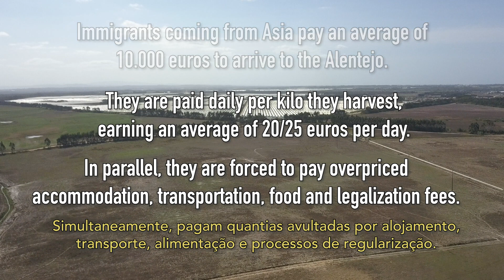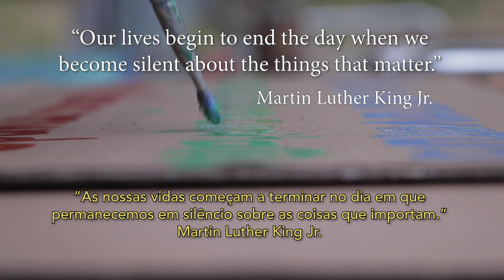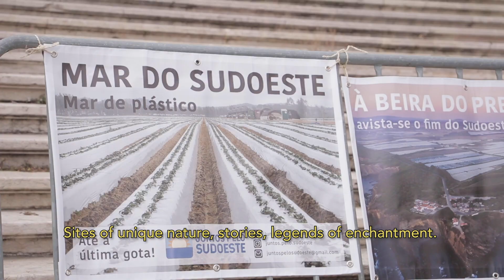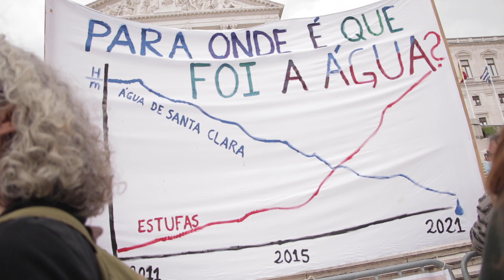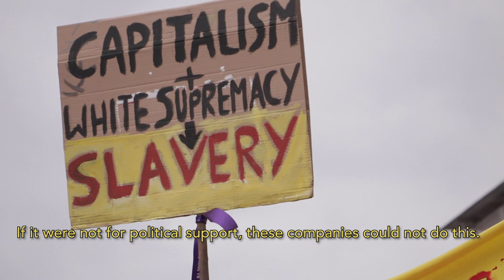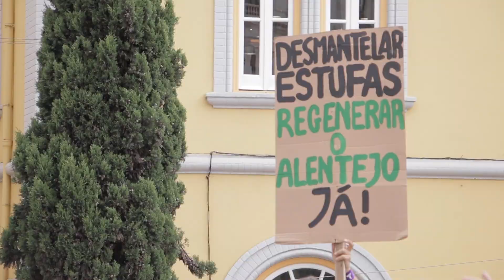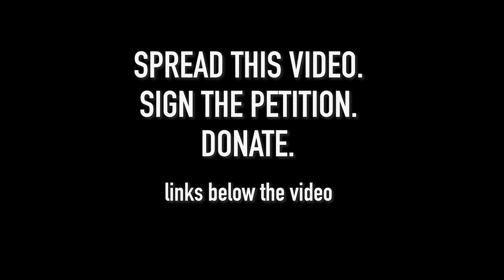Portugal - RESISTING ABUSIVE AGRO INDUSTRY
(Portugues below)

Help us protect the Southwest Alentejano and Costa Vicentina Natural Park and take this issue to European Parliament by:

Sending this video to the Members of European Parliament you know.

Ajude-nos a proteger o Sudoeste Alentejano e a Costa Vicentina e a levar este assunto ao Parlamento Europeu:

Envie este vídeo ao seu deputado do Parlamento Europeu.

Agradecemos ao Movimento Juntos pelo Sudoeste por organizar a manifestação, e a todas as outras organizações/associações envolvidas:

Associação ZERO
Climáximo
Greve Climática Nacional
Movimento Alentejo Vivo
Rota Vicentina
Tamera
Sindicato dos Trabalhadores de Call Centers

E a todos os músicos: Nuno Salvado, Lúcia Silva, Ritmos da Resistência

Produção de Vídeo:
Tamera Media & Ludwig Schramm